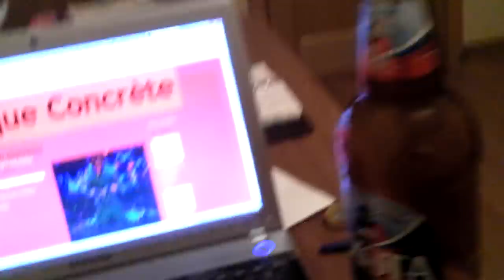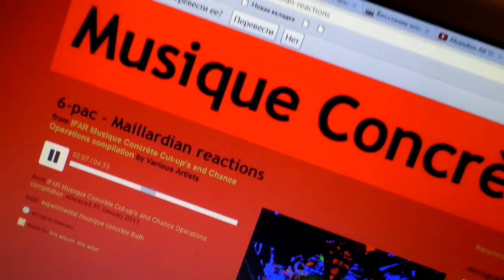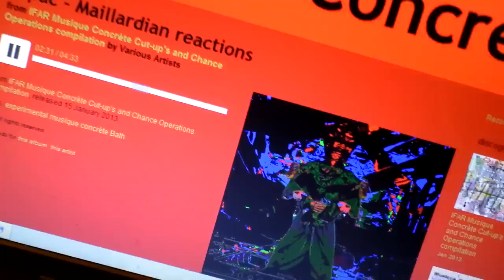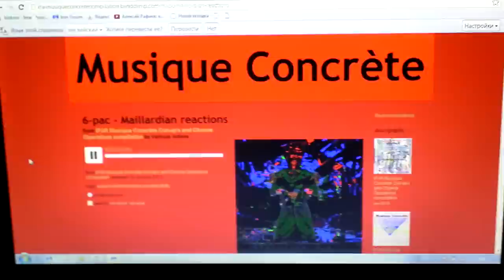да ну...)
СТИХИ НАТАША ЧЕРНЫХ НАПИСАЛА